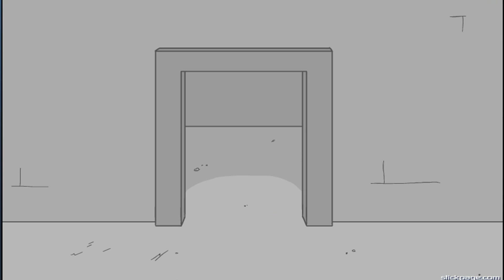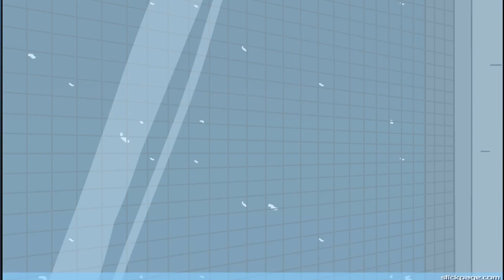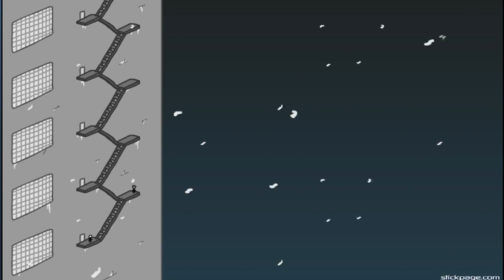CHARLES IS BACK!!! - Fleeing the Complex Part 2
Nothing really to say, but Charles has the best plan ever.
I CANT BELIEVE IT, LAST PART GOT OVER 100 VIEWS! LETS SEE IF WE CAN GET THE SAME AMOUNT FOR THIS ONE!!!

Follow meh Social Media!
(I don't know if i will be checking this or not)